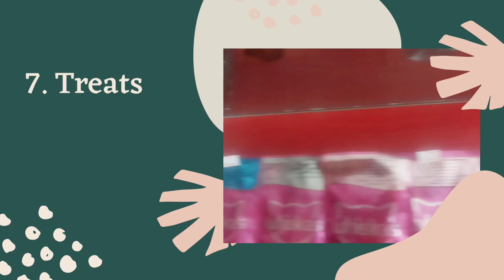Best gift ideas for new pet parents. Got a new pet or know someone who got a new pet?